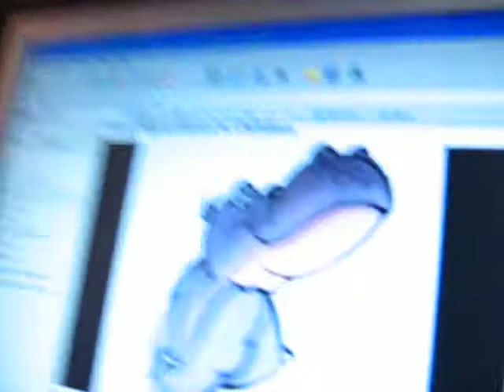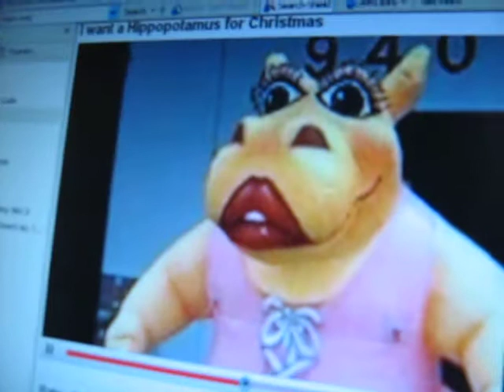Hippo Song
Danae and Tye's beautiful rendition of the Hippo Song